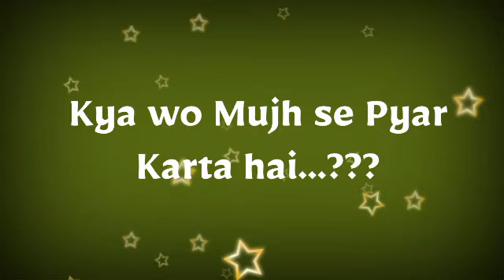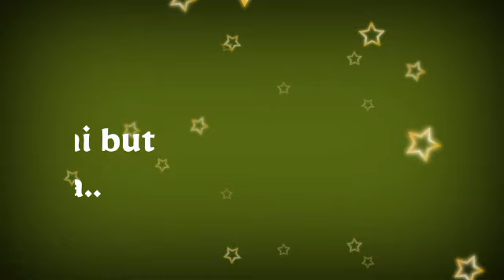Kya wo Aapsi Pyar Karta Hai? | Choose One Number? | Love Number game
Fun Game